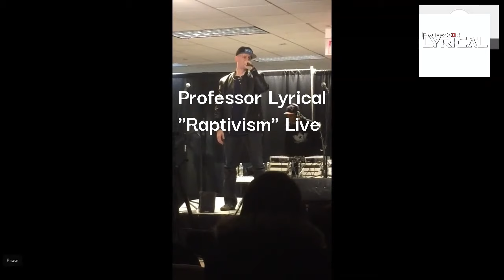RAPTIVISM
True story, every year for my birthday (1/10) my grandmother would take me up over the MA border to NH for MLKDay to also celebrate my birthday (I'd want to go to a movie and a restaurant with her normally) as we had it off for school and of course, back in the day when things were shut down for real during holidays, NH and AZ were the only two states in the country not recognizing MLK day formally so restaurants and movies stayed open.

That always made a big impact on me and, when I asked why, she'd say some people are very ignorant. This was some of my first exposure as a very little kid to realizing, how, not only everyone wasn't truly equal (still), but, that the state governments didn't really always agree on much and could get away with doing whatever they wanted under the guises of "State's Rights."

Historically, states rights have often been little more than a dog-whistle of inequity and violating Civil Rights. A few years later, this is my artistic contribution to that same idea. I appreciate your support.